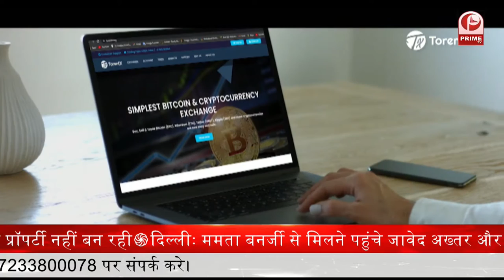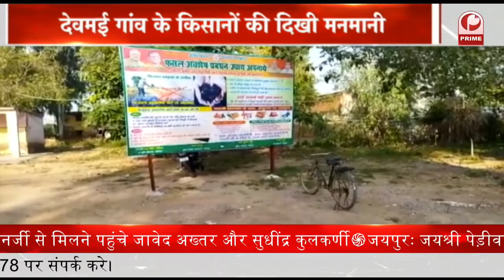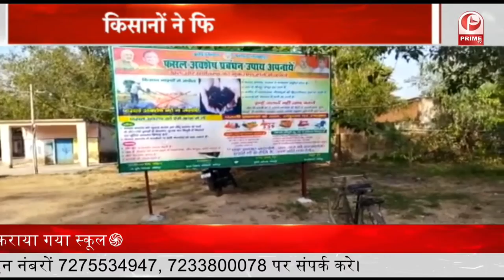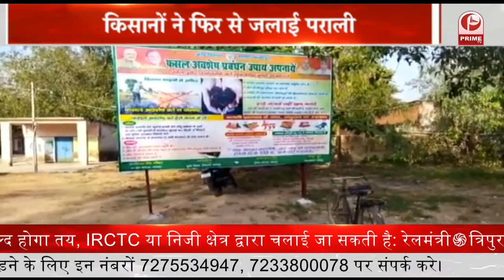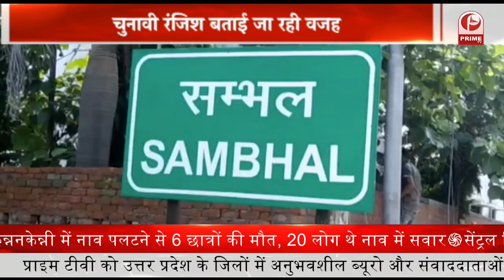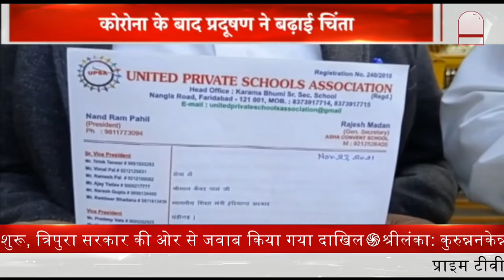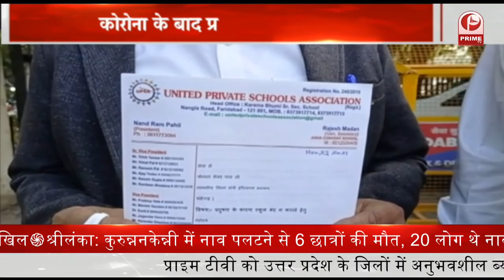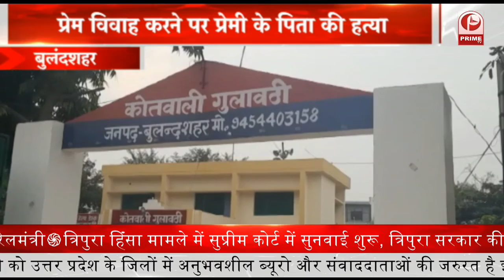Pratapgarh में भाजपा कार्यलय का उद्घाटन || Bhartiya Janta Party || Prime Tv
* प्रतापगढ़ में भाजपा कार्यलय का उद्घाटन
* मायावती ने प्रेस कॉन्फ्रेंस करके उत्तर प्रदेश की पूर्व सरकार और मौजूदा सरकार पर हमला बोला
* सुल्तानपुर के गोसाईंगंज थानाक्षेत्र के तियरी गांव में तीन तलाक
* फतेहपुर के देवमई गांव में शासन के आदेशों की धज्जियां
* विधानसभा चुनाव के मद्देनजर उन्नाव पुलिस ने अपराध और अपराधियों के खिलाफ लिया एक्शन
* सम्भल के थाना असमोली क्षेत्र के गांव में दो लोगों के बीच हुए मामूली विवाद
* ललितपुर के कस्बा बिरधा में स्वच्छ भारत अभियान
* संभल में पुलिस के हाथ सफलता लगी